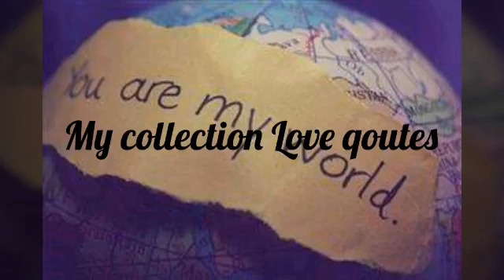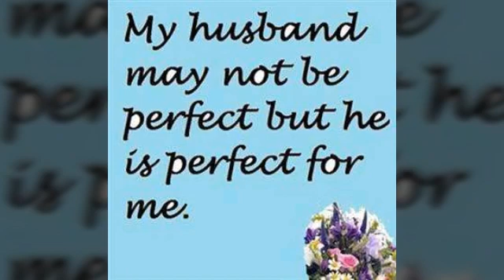My Love Quotes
My love qoutes